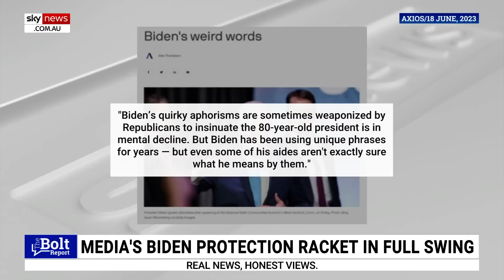Media’s ‘protection racket’ for Joe Biden in ‘full swing’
The media’s protection racket for Joe Biden is in “full swing” following the US President’s latest on-stage gaffe, according to Sky News host James Morrow.